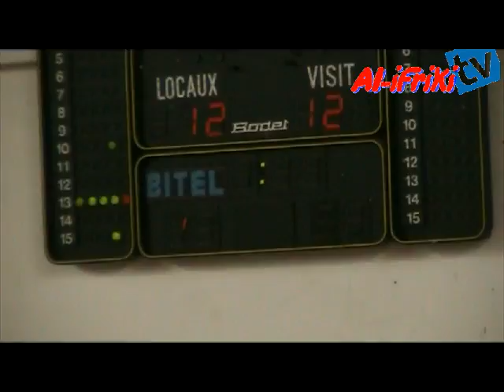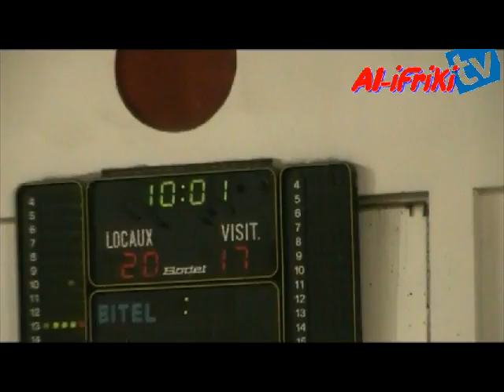ملخص المبارة : النادي الأفريقي - نادي الحمامات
بطولة القسم الوطني " أ " لكرة اليد المرحلة الأولى -- نتائج الجولة 18

النادي الأفريقي - نادي الحمامات
28 -26